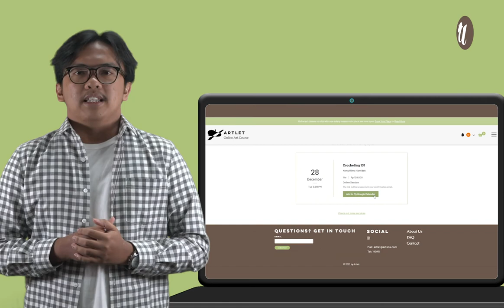Artlet - Demo Workshop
Buat kamu nih para anak baru yang mau belajar karya seni, wajib banget nonton video yang satu ini! Detik 0:20 dijamin bakal bikin kamu terkejut! Karena banyak bangeeet yang bisa kamu ikuti di artlet.space